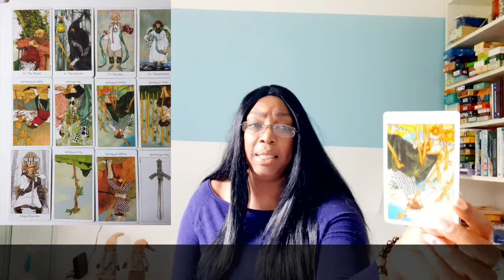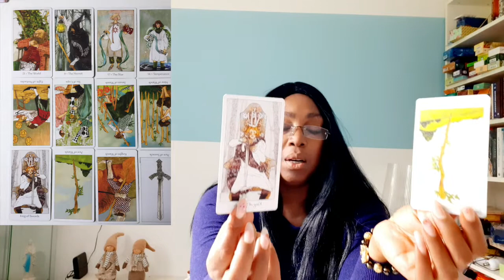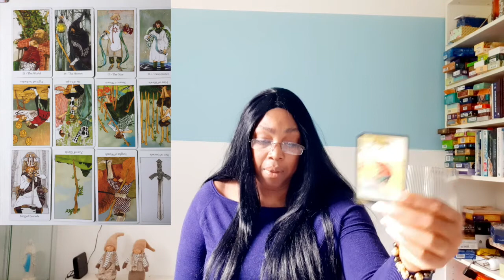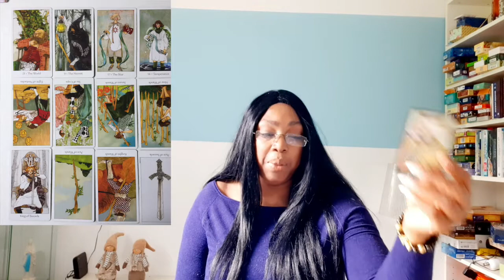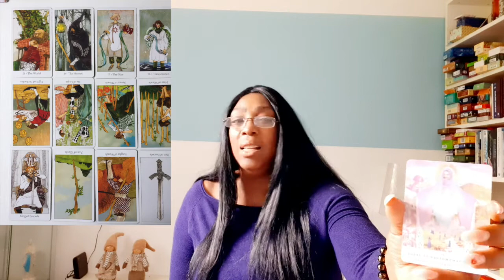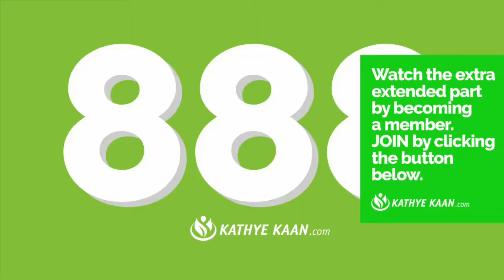♒️ AQUARIUS JUNE 2021 💝 DESTINY 💫 IT CAN’T BE STOPPED💖MONTHLY LOVE & MONEY TAROT READING🙏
Kathye